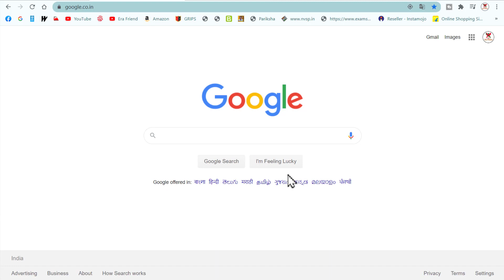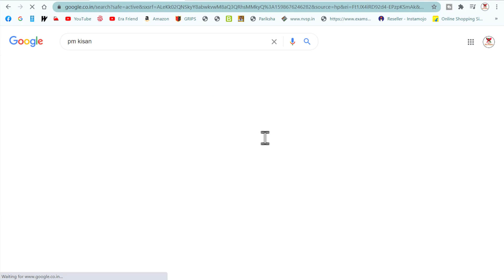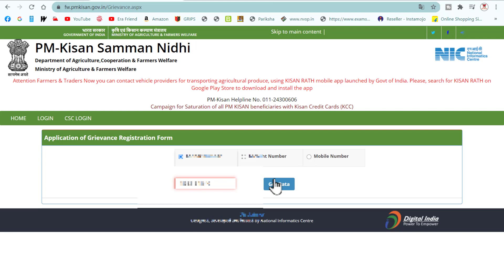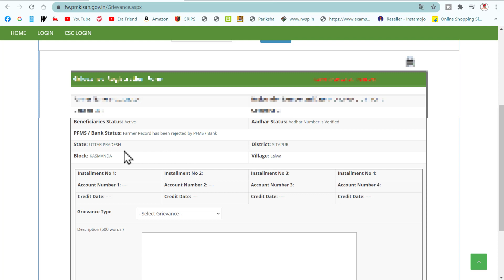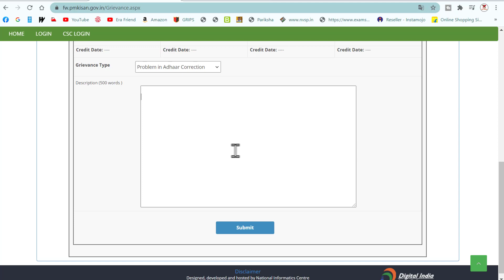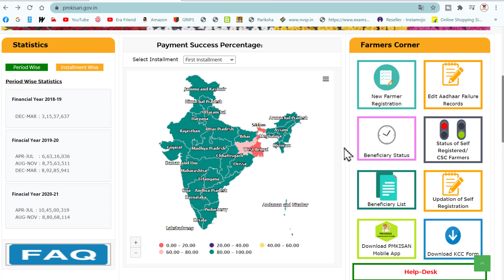সরকার🔥দিচ্ছে ৬ হাজার টাকা | PM Kisan Samman Nidhi Yojana Online | PMKSNY online correction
pm kisan yojana me account number kaise change kare pm kisan yojana pending for approval at state/district level pm kisan yojana change account number pm kisan samman nidhi yojana online complaint online correction pm kisan yojana bank account change pm kisan samman nidhi yojana check, PM Kisan Nidhi Correction 2020 Check Account Details, PM Kisan Samman Nidhi Registration Aadhar Correction.
 How can I change my mobile number in PM Kisan?
They have to open the link and enter the application number, Aadhaar number or mobile number to edit the details PM Kisan Samman Nidhi Yojana registered candidate for the.
How can I check my PM Kisan beneficiary status 2020?
How to check your name in the PM Kisan Samman Nidhi Yojana installment list:
or click here.
Look for the 'Farmer Corner' on the website.
Click on the 'Beneficiary List'.
Enter your state, district, sub-district, block and village details.

Who is eligible for PM Kisan?
Under the PM Kisan Yojana, income support of Rs 6000 per annum is provided to all eligible farmer families across the country in three equal installments of Rs 2,000 each every four months. The scheme defines family as husband, wife and minor children.

PM Kisan Nidhi Correction 2020: Check Account Details, Aadhar Number, Name

🔰 যেকোনো ধরনের ব্যবসা প্রতিষ্ঠানের বিজ্ঞাপন আমাদের চ্যানেলে দিতে হলে অবশ্যই নিচে দেওয়া ইমেইল আইডিতে যোগাযোগ করবেন এবং শর্তাবলী প্রযোজ্য (If you want to place advertisements of any kind of business on our channel, you must contact us at the email id given below and the terms and conditions apply.)

📣If you are satisfied to watch these videos then you must Be Subscribe for more update videos & with this Like, share and your own Opinion Or any video related question please Comments box.